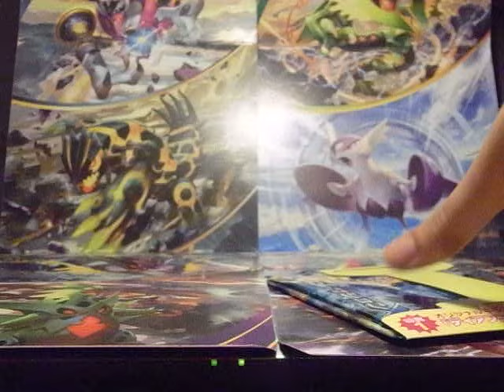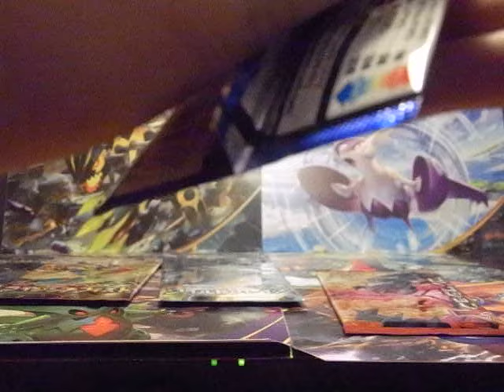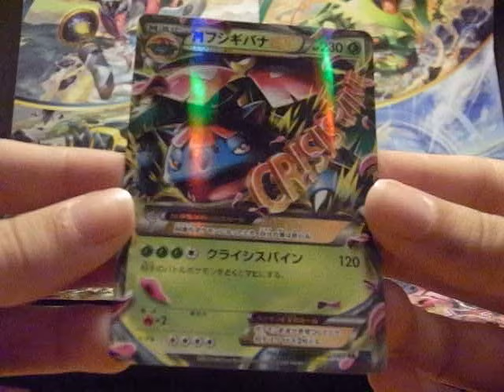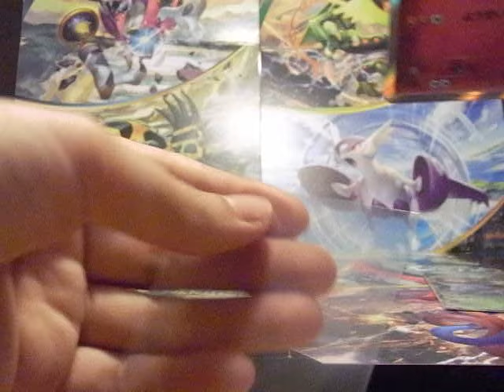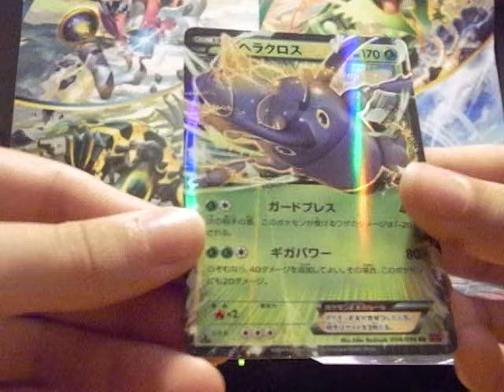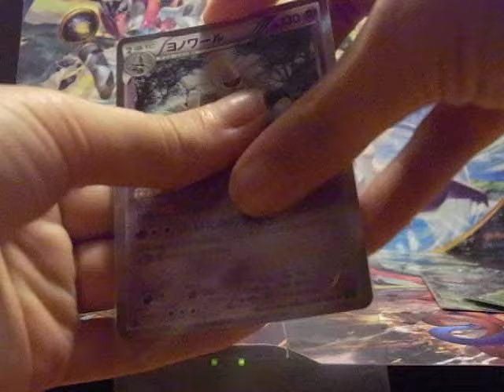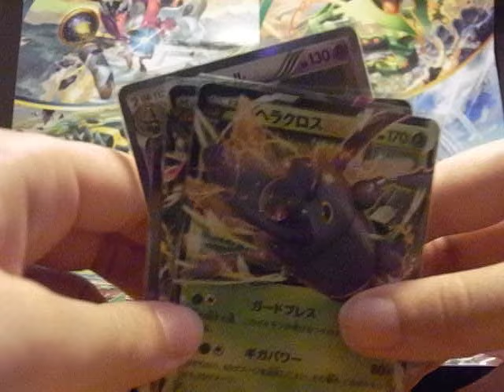Apertura confezione diance promo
E andiamo!